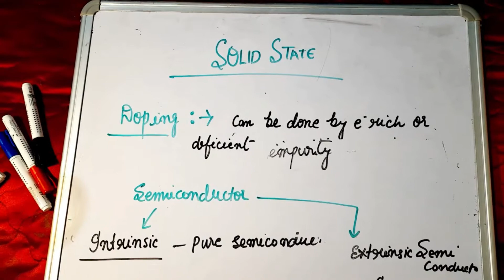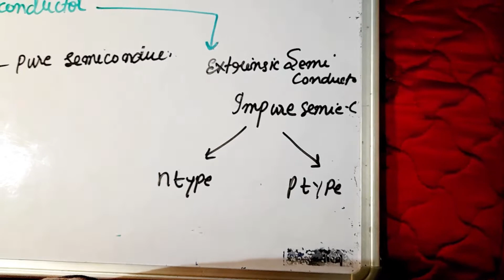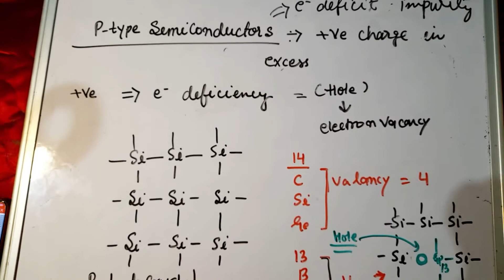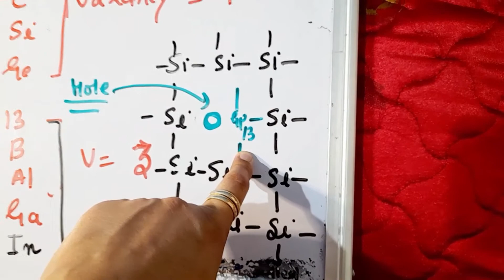Solid state :n type and p type semiconductors. 12th NCERT. easyexplaination .